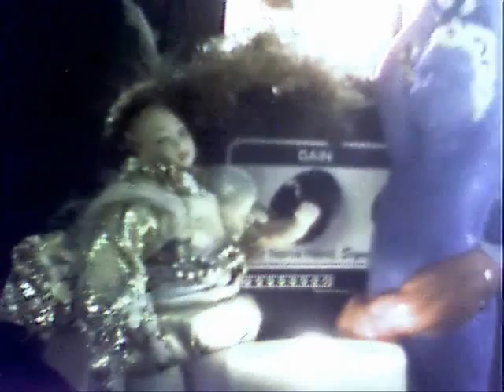KING FELIX - THE WAY DOWN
KING FELIX - THE WAY DOWN 2009